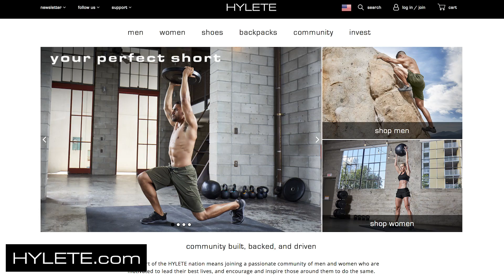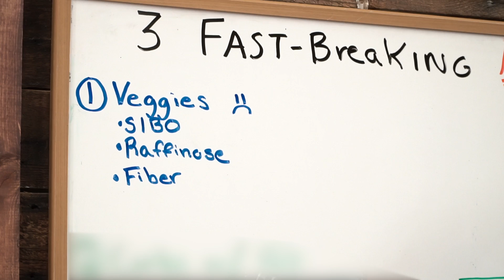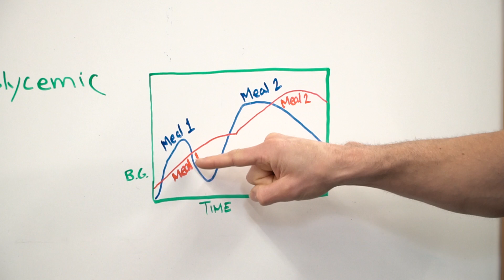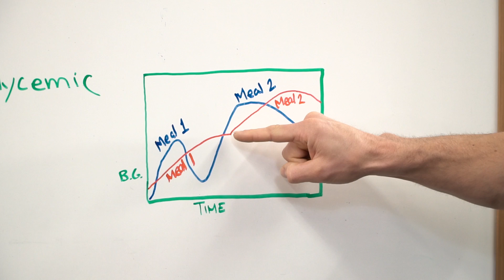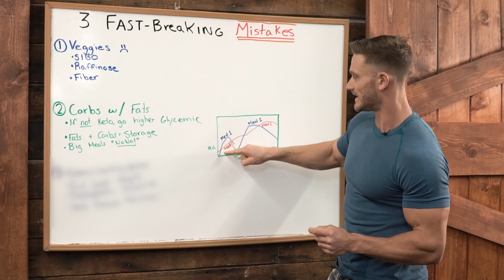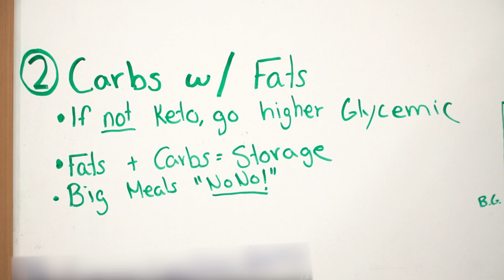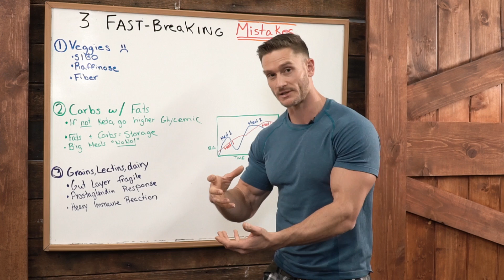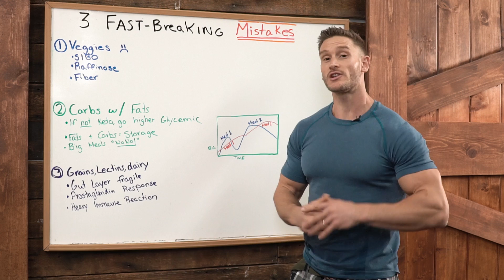Top 3 Mistakes People Make when Breaking a Fast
Top 3 Mistakes People Make when Breaking a Fast - Thomas DeLauer

Fasting can be as simple or as complex as you truly want to make it. Ranging from the person that just wants to play around with their eating windows and structure their timing a little bit, all the way down to the person that wants to truly biohack their body and get down to the nitty-gritty of what they put in their body after breaking a fast.

But, the purpose of this video is to give you a breakdown of the big fast-breaking mistakes. These are the big things that people hiccup on whenever they're breaking a fast. I wanted to lay them out, because rather than doing videos on how to specifically break a fast, it's easier for me to do a video on what not to do. Then, from there, you can work in whatever you need to work in.

The first thing when we are breaking our fast, unfortunately, we should not be consuming veggies. I am just as healthy as the next guy. I am a big proponent of consuming lots of veggies. I'm a huge fan of Dr. Berg's work where he always condones consuming a lot of veggies and promotes that. But, right when you're breaking a fast is not the time to be loading up on veggies.

You see, some arguments will say that when you break a fast, it's the best time to consume your veggies, because you're going to absorb most of those nutrients, and you're going to get all the power from it.

That would be true, but we have a few things that stand in our way. We have small intestinal bacterial overgrowth that stands in our way. We have sugars like raffinose that stand in our way, and we have fiber that stands in our way.

Let me break these down a little bit. By small intestinal bacterial overgrowth, what happens is after you break a fast, or after you're done fasting, your body is very, very sensitive. That means your gut's sensitive.

That means that you have a lot more of a tendency to have an overgrowth of bacteria when you do consume something. Veggies have different kinds of sugars and different kinds of fibers in there that are hard to break down and have a higher likelihood of fermenting.

Now, fermentation is not a bad thing, but it can be hard to deal with when you're on a totally empty stomach after 16, 18, 20, 48 hours. It can be really difficult, and what can happen is you can have the small intestinal bacterial overgrowth that could just make you feel bloated. I'm not necessarily talking about a chronic condition here. I'm talking about just that feeling of distension and feeling pretty sick.

Then we have things like raffinose. Raffinose is, a perfect example of raffinose is broccoli. Broccoli is very high in sulforaphane, but, also in raffinose. Raffinose is a sugar that's hard to break down.
Let's go ahead, and let's move on to the next biggest fasting mistake. This is combining your carbs with your fats. Now, for first reference, I'm only go to talk about those that are not following a ketogenic diet.

But, first and foremost, if you're not doing keto, you're just practicing intermittent fasting, what's going to happen is when you combine your carbs with your fats is you're creating an insulin spike. This insulin spike from the carbs can allow the fats to come into storage.

Now, it's getting on to the next one, grains, lectins, and dairy. Now, I say grains with a grain of salt, no pun intended. With grains, I highly recommend just avoiding gluten and avoiding the processed grains. If you can get your hands on higher glycemic grains that are clean, I'm okay with that. An organic rice cake to spike your insulin might not be a bad idea if you're not in keto. You'll probably be okay with that.

But, lectins, you've probably seen my videos on lectins. This is a little bit complex. I don't want to go into a whole lot of detail, because this is a pretty simple video that I want to keep for everybody. But, lectins are going to be things that are going to be in a lot of beans. You're going to want to avoid beans, things like that. Then, you also want to limit your dairy.

In essence, what we're getting out of this is for a very small period of time, with breaking your fast, you need to eat a very, very controlled diet. But, it's the one time. If you can just control that one little window, you have a lot more flexibility the rest of the day. Just be very, very critical about what you put in your body during that first period where you break your fast.

As always, make sure you're keeping it locked in here on my videos. If you have ideas for future ones, or you have some really interesting comments or interesting questions, put them down below, and I'll answer them in another video.